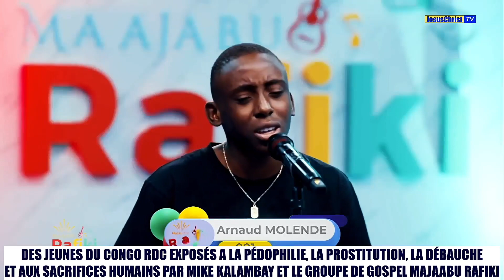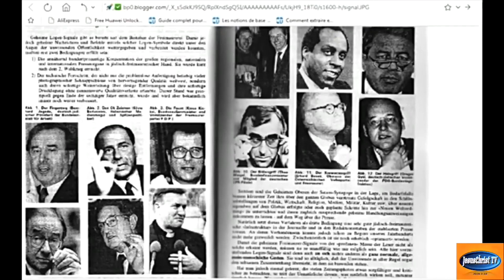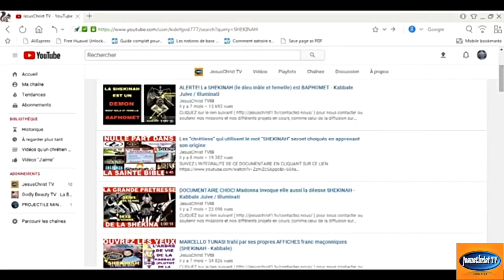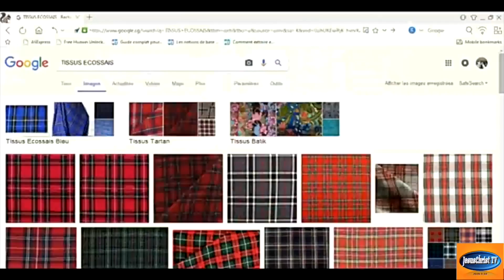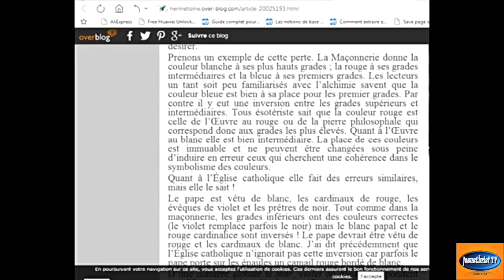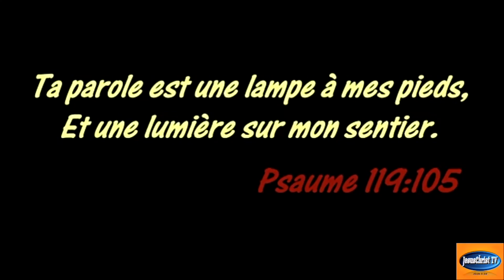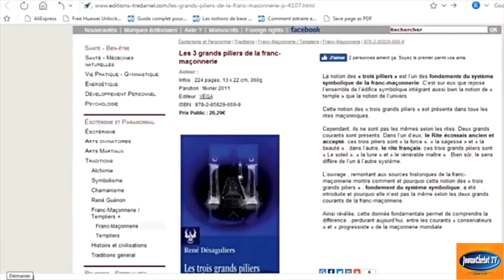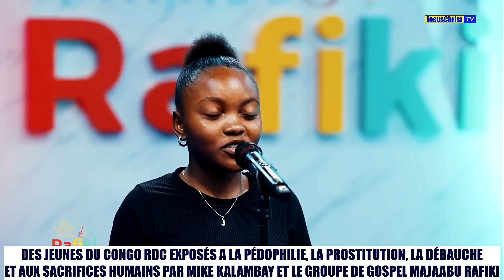Pédophilie, prostitution, sacrifices d’enfants avec le Concours Gospel MAAJABU RAFIKI~MIKE KALAMBAY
Pédophilie, prostitution, viols et sacrifices d’enfants avec le Concours Gospel MAAJABU RAFIKI de Mike Kalambay